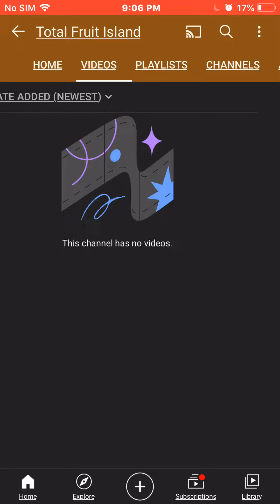Tried recording this but audio messed up and now I hear the devil literally screaming at me help plz